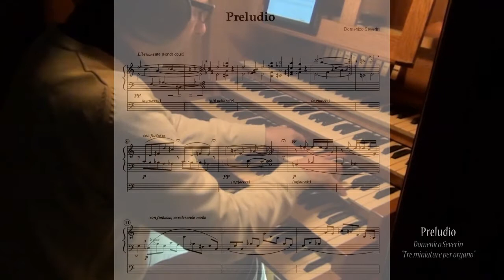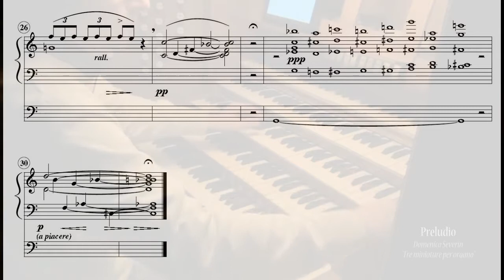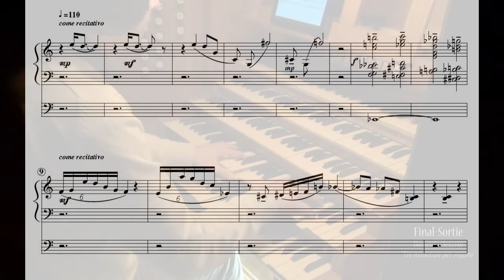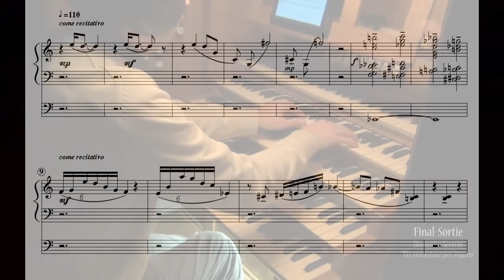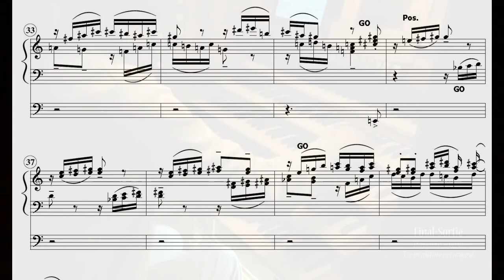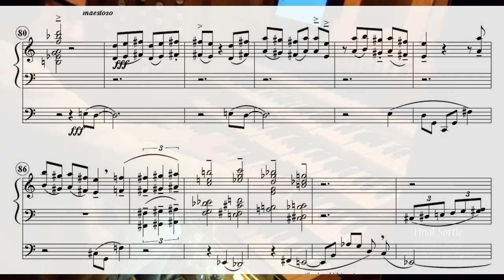Domenico Severin plays Domenico Severin: TRE MINIATURE per organo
TRE MINIATURE per organo, composto nel 2002
Tre piccoli brani su temi musicali noti
00:10 Preludio
03:29 Scherzo a due
04:25 Final-Sortie

Grand Orgue de tribune de la cathédrale de Meaux
Valeran de Héman (1627) - F.H. Clicquot et Pierre Dallery (1770) - L.P. Dallery (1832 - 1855) - Brisset (1895) - V. Gonzalez (1934) - G.Danion/Gonzalez (1980)
V claviers, Pédalier, 67 jeux, traction mécanique des notes, électrique des jeux